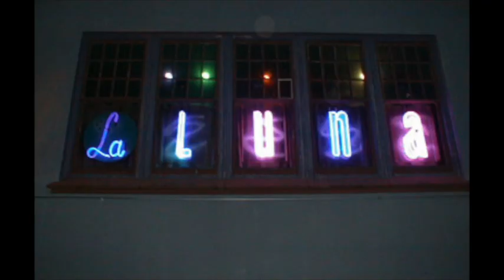Eek A Mouse LIVE 1993 LaLuna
Eek A Mouse live at LaLuna in Portland Oregon 1993
mix by King Fader (Jay Bozich)
Yamaha PM2000 mixing console
Roland SDE3000
Effectron
Yamaha Rev 7